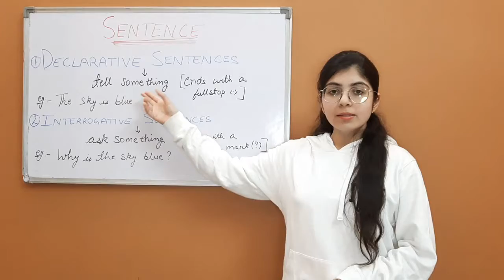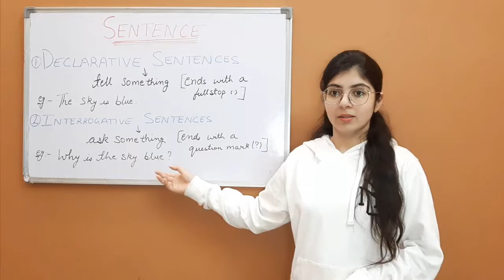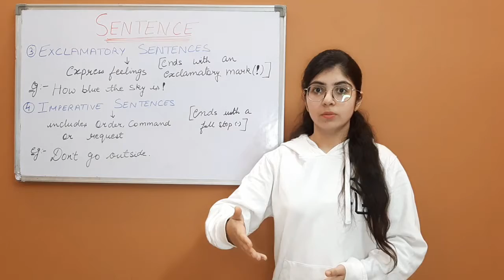#10 What are the MAIN TYPES OF SENTENCES ?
In this video, I have told about the main types of sentences.